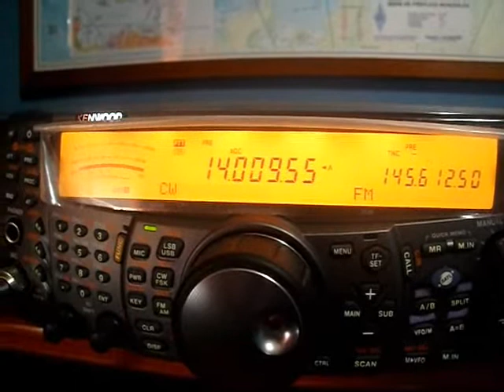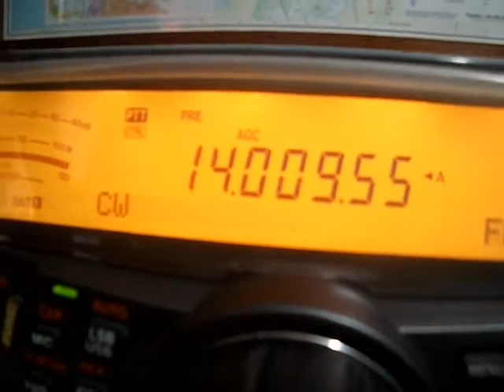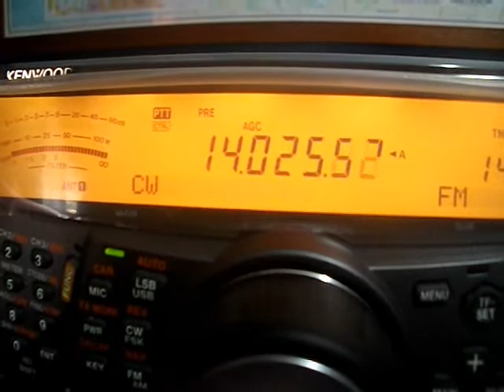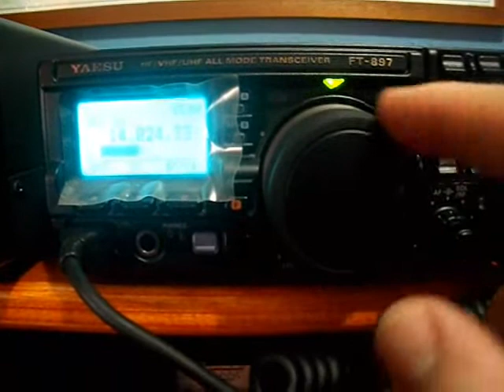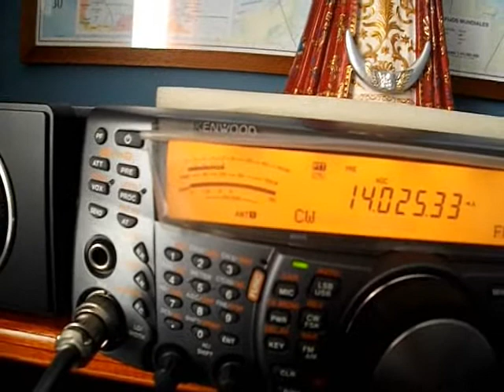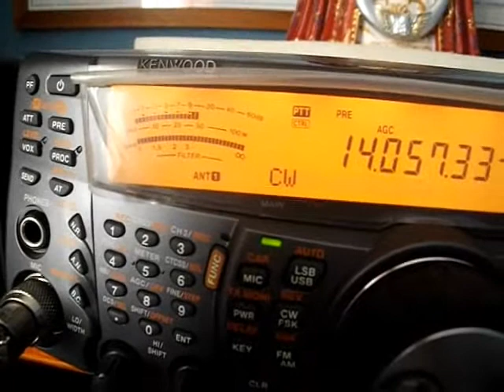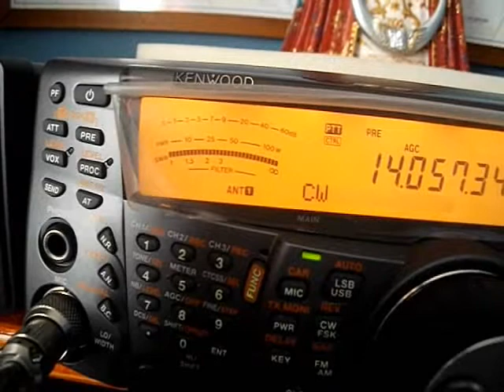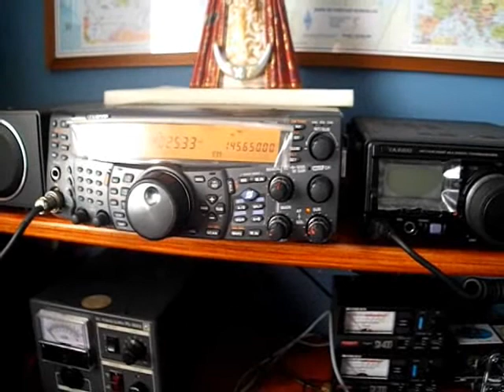Kenwood TS 2000 sustituyendo los filtros cerámicos.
Sustitución de los filtros cerámicos en kenwood TS 2000 añadiendo grasa de silicona entre los filtros y la placa de circuito impreso para protegerlos de la humedad.